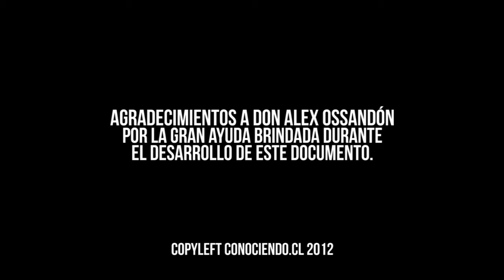Extrañas Criaturas y un mistico lugar en el desierto.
Cuando hablamos de situaciones paranormales en la ciudad es inevitable recordar el nombre de Don Alex Ossandon, autor de varios libros de carácter sociológico y posedor de una destacada trayectoria como investigador parasicológico, resaltando por los misteriosos casos de "La Mujer Fantasma" del paradero de la linea 7 y 8 en Cerro Sombrero (2005) y "Las extrañas criaturas de Pampa Acha" (2004).

Don Alex es Ingeniero en Comunicaciones de Profesion, y decidio buscar una explicacion a lo que la logica niega, es asi como este hipnotista y Creador del sistema de cartas oraculo Synergy nos explica una serie de fenomenos que ocurren a nuestro alrededor, redefiniendo conceptos que despiertan las mentes.

1:18 - Un misterioso Lugar
6:40 - La Serpiente de Luz (Energía Kundalini)
9:39 - Las extrañas Criaturas de Pampa Acha